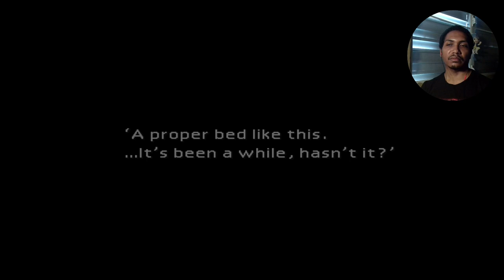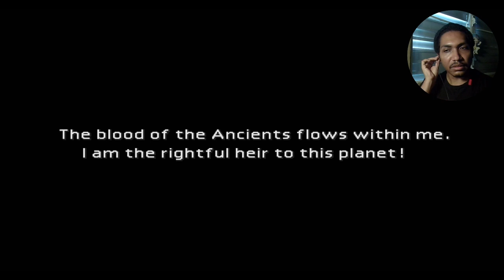Original Final Fantasy 7 But its Only Remake content (Part 2)